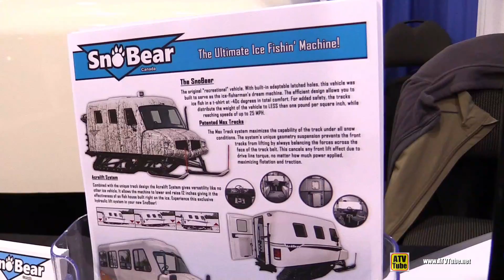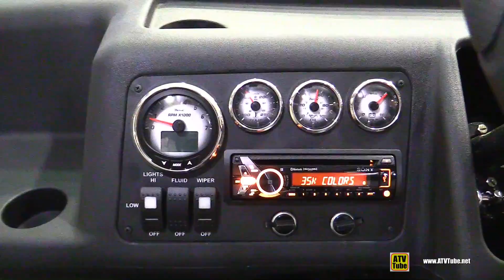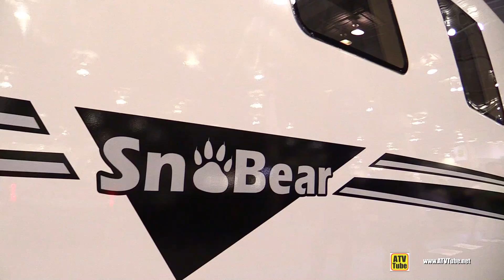2016 Sno Bear - The Ultimate Fishing Machine - Walkaround - 2016 Toronto ATV Show